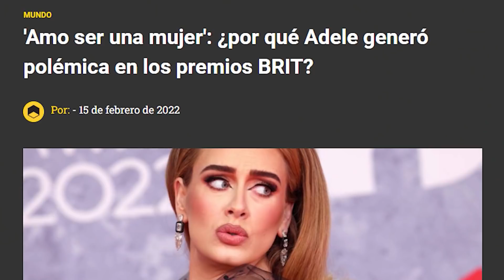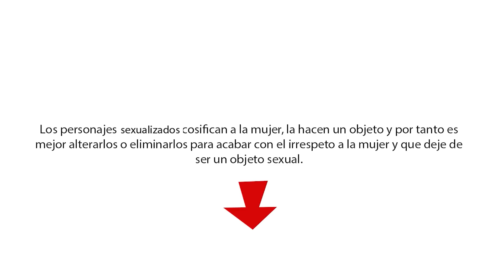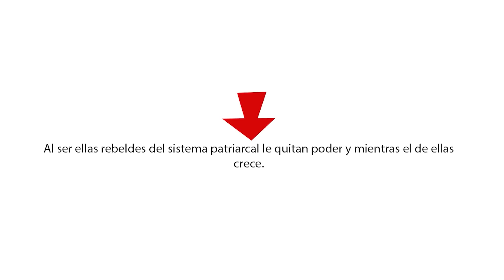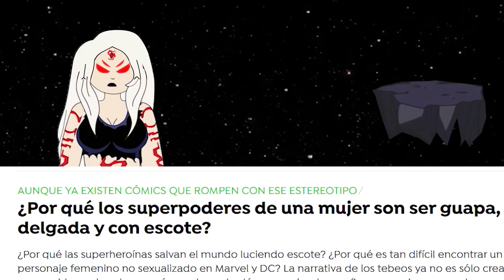La Sexualización NO ES MALA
Este es el video mas sexy que tendré en el canal, empiezo a cansarme un poco del constante ataque a la belleza femenina, así que para finalizar el mes del amor y la pasión, hablemos de belleza, de poder y de mujeres sexys.

P.D1: Tenemos nuevo micrófono, aun averiguo como usarlo, tengan paciencia.

PD2: El estreno tuvo que ser cancelado porque YouTube se puso fresa con la canción de fondo y algunas escenas, así que tuve que alterarlas, no podre monetizarlo, pero  ya se escucha el sonido.